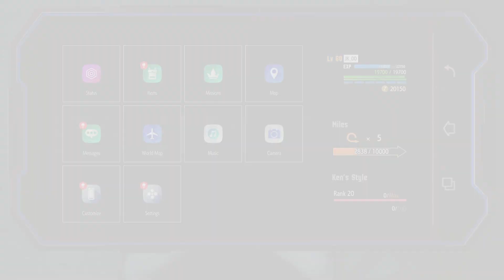Street Fighter 6: World Tour Master: A.K.I. (DLC: 2) Unlocken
In deze video laat ik zien hoe je Master: A.K.I. (DLC: 2) kunt unlocken in Street Fighter 6 World Tour.